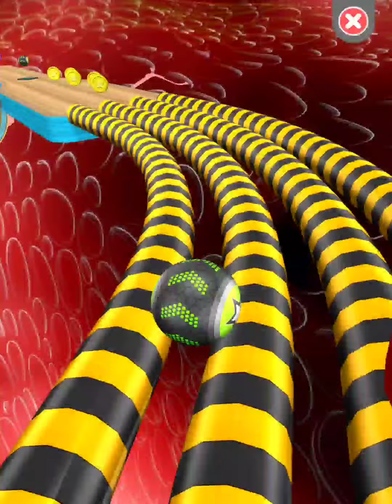Going Balls‏ - SpeedRun Gameplay Level 8546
Let's Play Goingballs‏ SpeedRun Gameplay Walkthrough Level 8546 (iOS,Android Gameplay) (Going balls adventure).